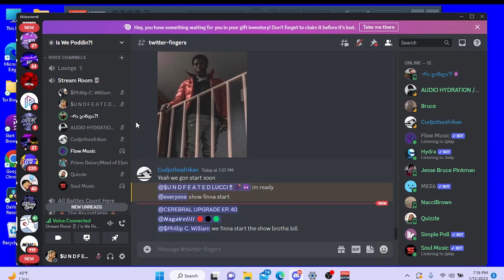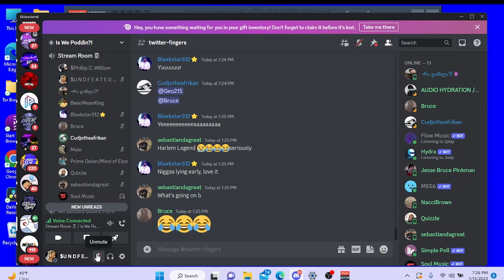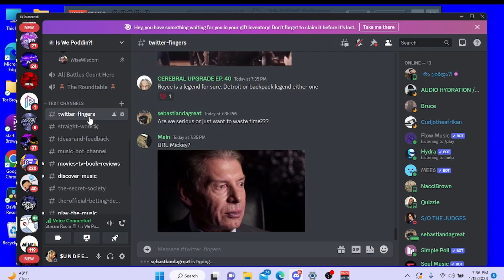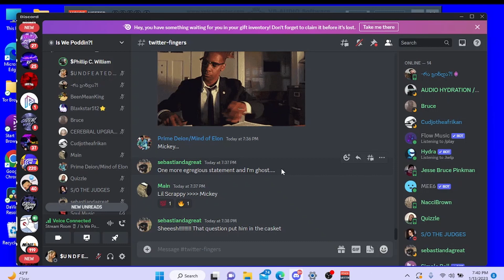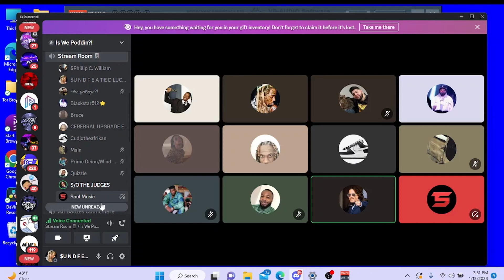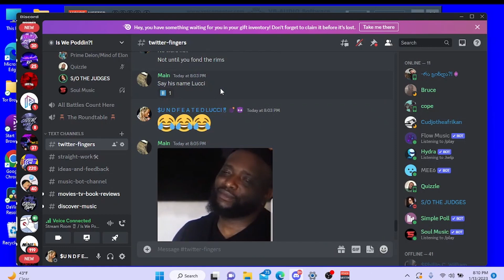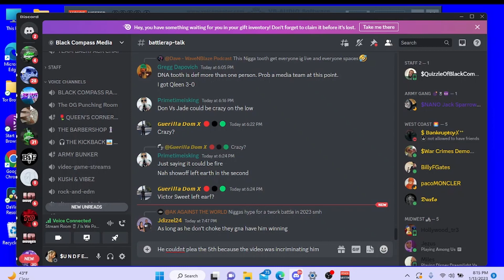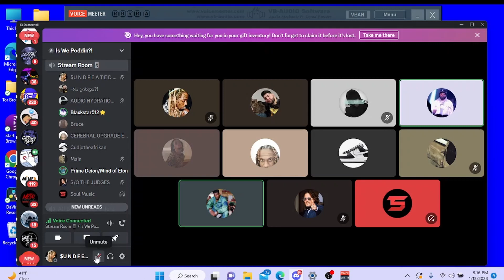Is We Poddin?! Ep.40 "Legends Only"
Tonight's Show

*Celebrating our 40th Episode*

1. What makes a legend in hip hop
2. Favorite moments and episodes of the show

WE PODDIN IS A PLATFORM MADE UP OF BROTHERS FROM ALL OVER THE COUNTRY! JOIN IN AS WE BREAK DOWN EVERYTHING FROM HIP HOP TO RELATIONSHIPS, MOVIES TO POLITICS. EVERYONE BRINGS THEIR UNIQIUE PERSPECTIVE WITH ONE COMMON GOAL: TO POD!!